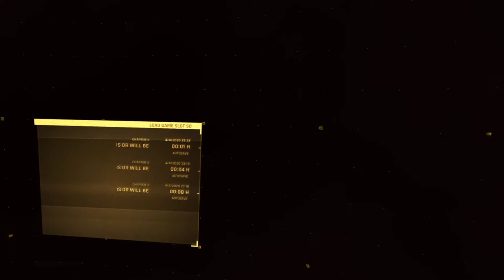Half Life Alyx - Teil 6